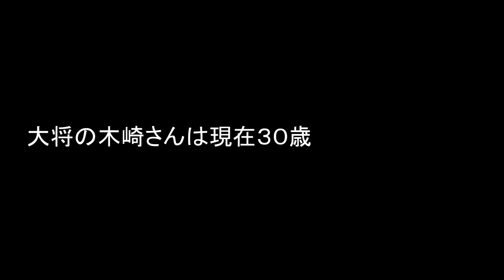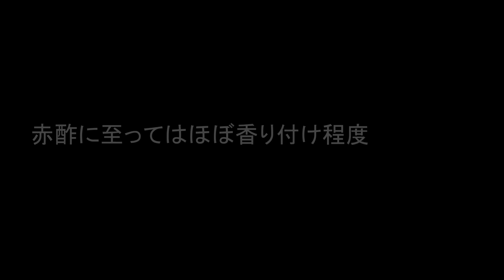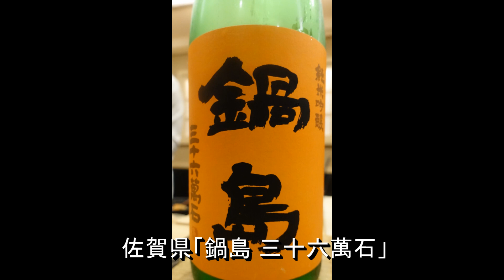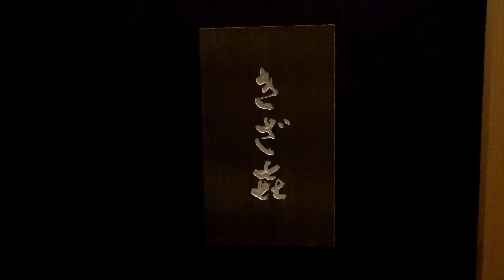【寿司69】「きざ㐂 (きざき)」：１年ぶりに訪問したらなんと白酢メインのシャリへと激変！新たなステージへ！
「銀座 久兵衛」「鮨 とかみ」を経て2018年に赤坂見附にてオープンした「きざ㐂」へ約１年ぶりの訪問。
そこに出てきたのは以前よりも明らかに進化した鮨だった・・・！